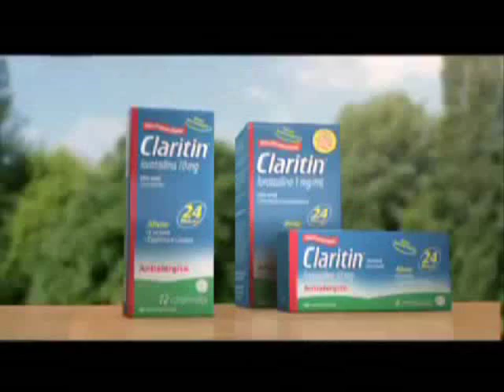Claritin - Farma Delivery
Alívio dos sintomas associados com rinite alérgica, tais como: coriza, espirros e prurido nasal, ardor e prurido ocular. Os sinais e sintomas oculares e nasais são rapidamente aliviados após administração oral do produto. Claritin está também indicado para o alívio dos sinais e sintomas de urticária e outras afecções dermatológicas alérgicas.